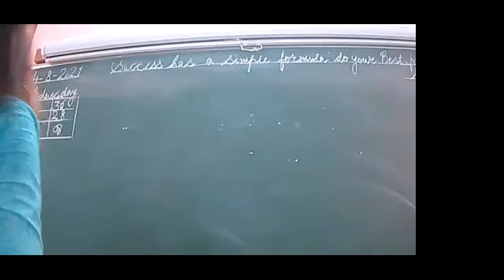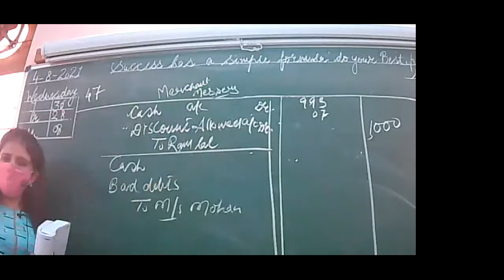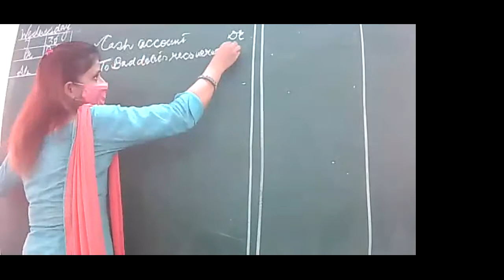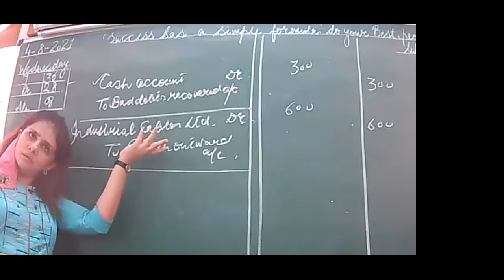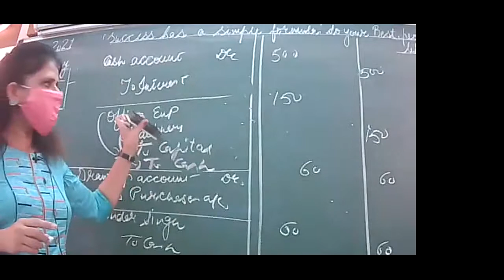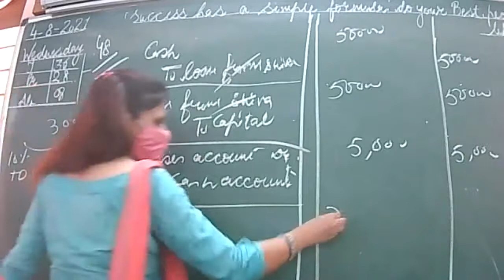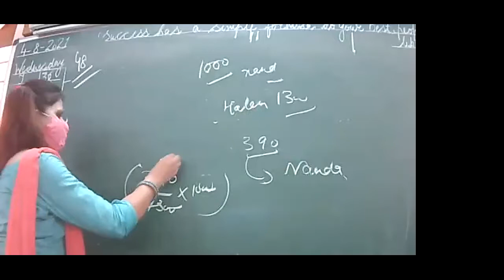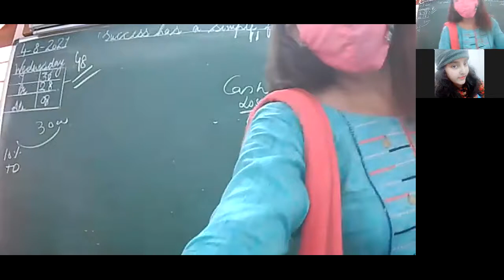4-8-21 ACCOUNTANCY XI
COMPREHENSIVE NUMERICALS OF JOURNAL